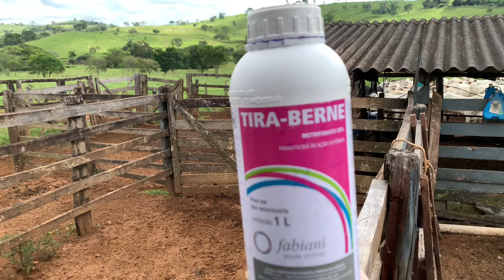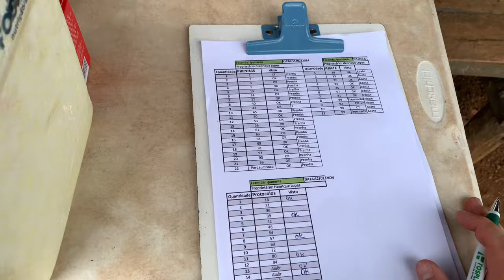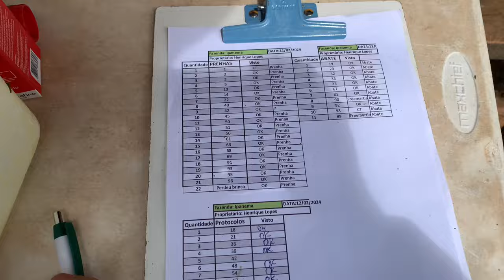Lida com o gado branco / Girolando 1/2 FIV do médico veterinário Henrique Lopes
Anápolis Goiás 13 Abril 2023

Bom dia 🤠 Eu sou o Samuel moro em uma fazenda em Anápolis Goiás

Hoje a lida foi na casa do meu primo Henrique Lopes
Vamos ver as Girolandas que ele produziu

 ⚪️ A vaca BARRERITA, ela precisou de ajuda no parto, mas no final deu tudo certo graças a Deus

Se possível:
👍🏻 Curta
📲 Compartilhe
🆓 Comente

Então fica assiTchau brigado